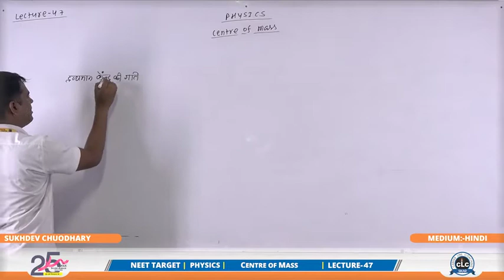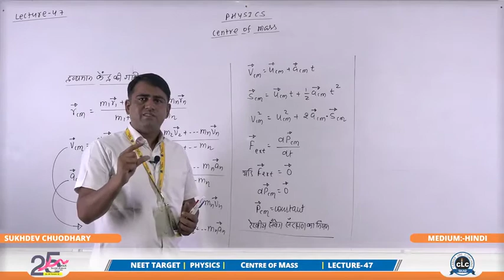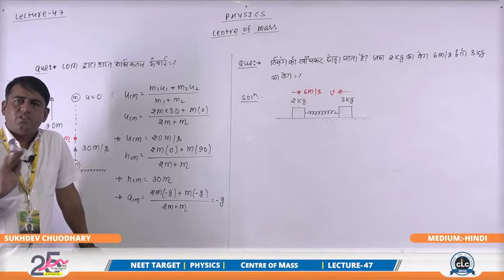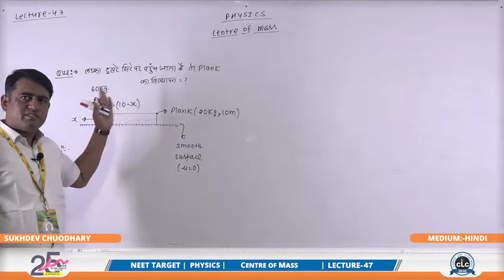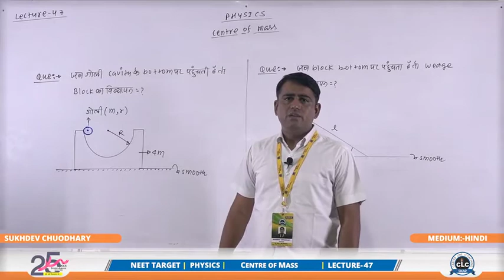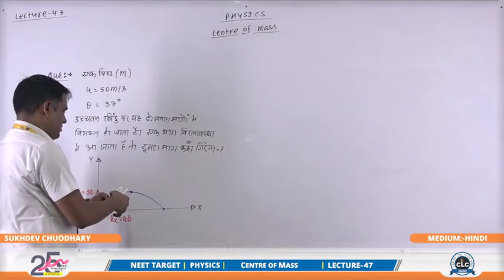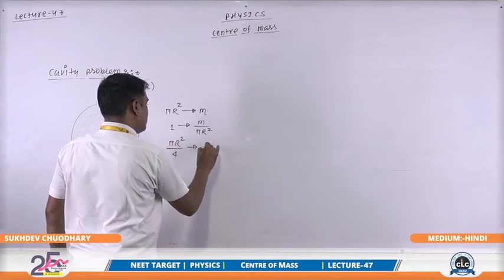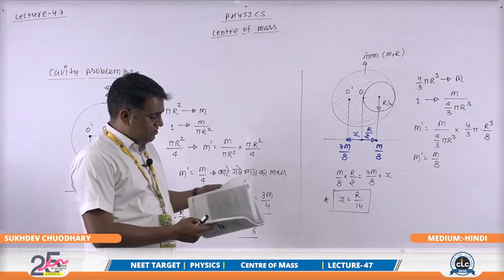SUKHDEV SIR L 47